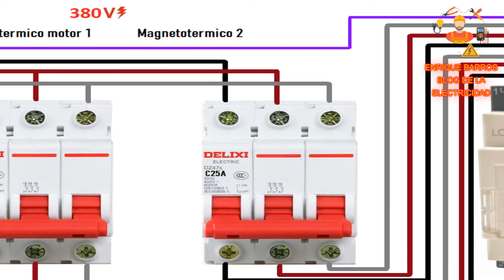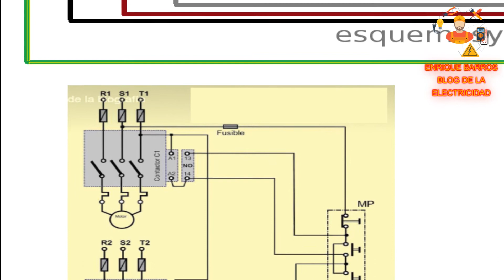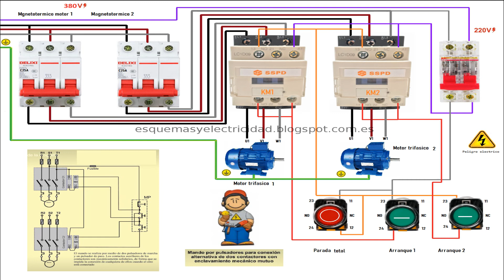Mando por pulsadores para conexión alternativa de dos contactores con enclavamiento macánico mutuo